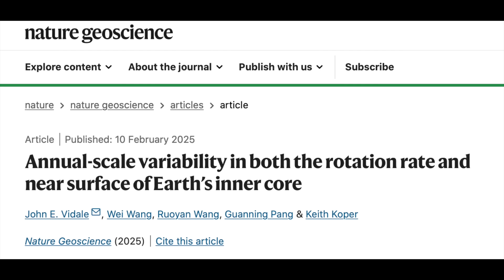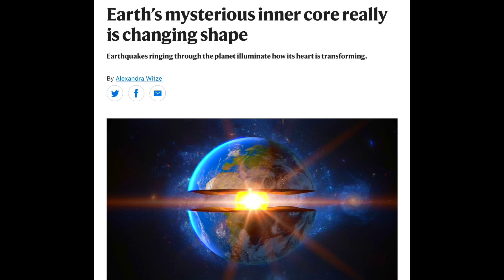Earth Core is Deforming, Supervolcano Seismic Swarm | S0 News Feb.11.2025